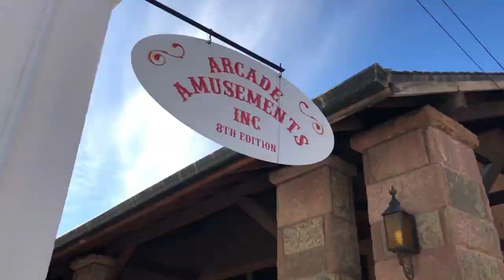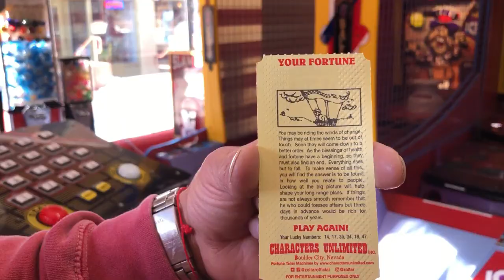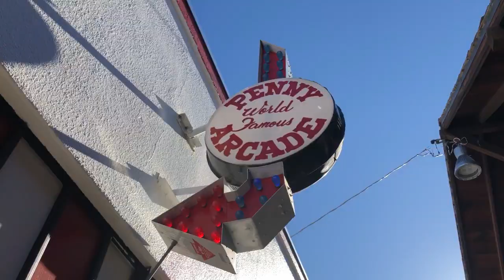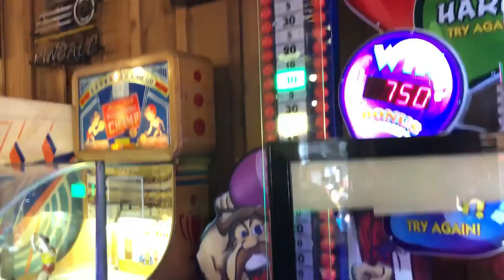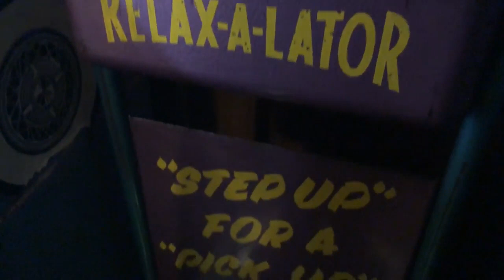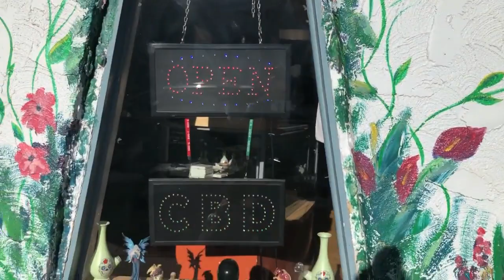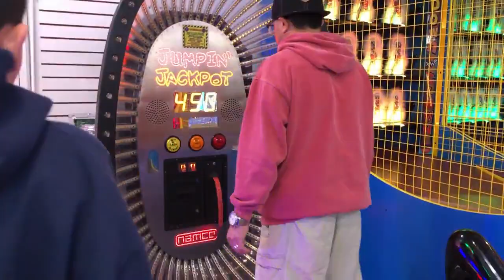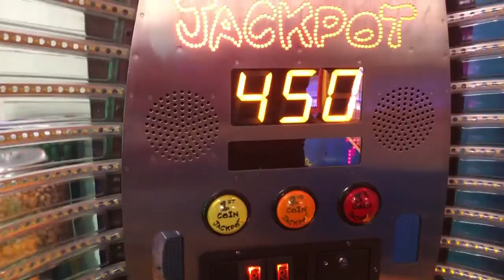Road Trip To Mantitou Springs| Penny Arcade Review!!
Thrashin Family!!!

Manitou Springs was awesome and full of fun! penny arcades rule!